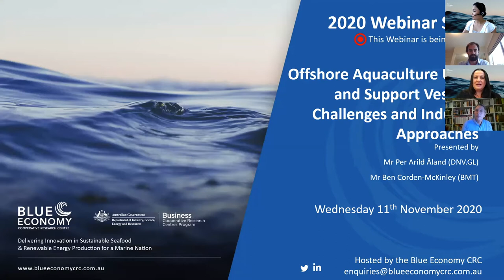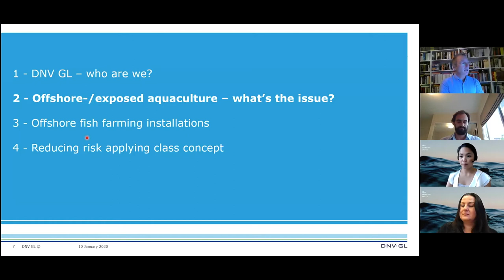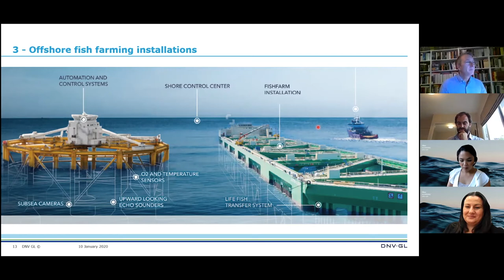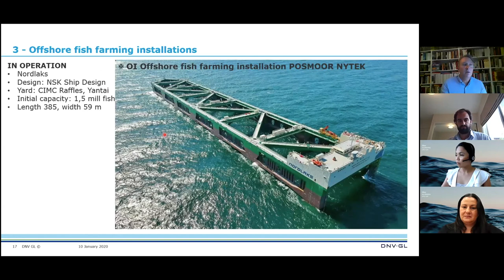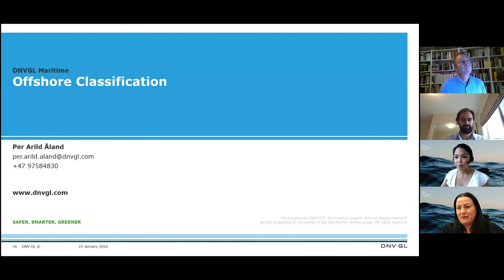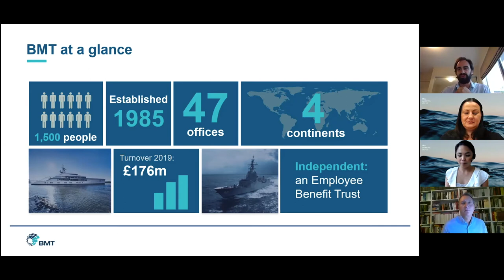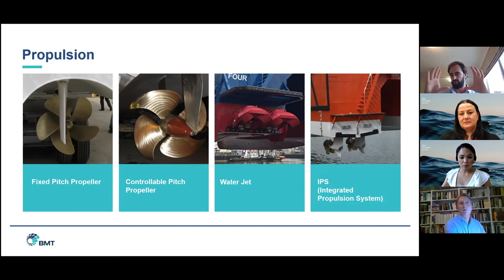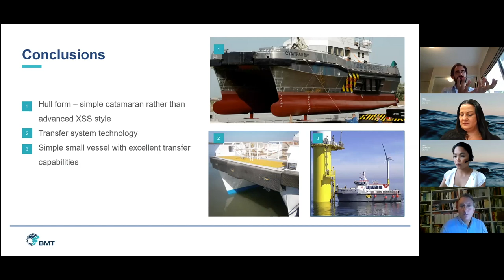Webinar: Offshore Aquaculture Units and Support Vessels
Webinar: Offshore Aquaculture Units and Support Vessels: Challenges and Industry Approaches

The recent establishment of the Blue Economy CRC is aimed at unlocking the potential of the nation’s ocean resources, through the sustainable development of offshore seafood and renewable energy production systems.

Included in these prospects for blue growth is the co-location and/or integration of both seafood and renewable energy production systems, which can potentially have several synergistic benefits, among these include shared resources, efficient use of ocean space, less competition amongst other user groups of marine space, reduced operational and maintenance (O&M) costs from possible shared activities.

However, sites located further offshore generally have a more severe wave climate year-round compared to nearshore or coastal sites. Scheduling for all forms of operations for both the offshore renewable energy (e.g., a wind farm) and aquaculture farms, including installations and decommissioning, depends on available weather windows at the specific offshore site.

For instance, loading or unloading of live fish stocks in floating aquaculture pens may be more sensitive to sea states, and are typically longer in duration than an O&M visit for an offshore wind turbine where increased wave heights is an impediment only to vessels under seaway for transfer of personnel.

In this webinar, you will hear from two industry experts talking about these aspects and challenges and the current industry approaches to these issues.

Presented by Mr Per Arild Åland (DNV.GL) and Mr Ben Corden-McKinley (BMT)